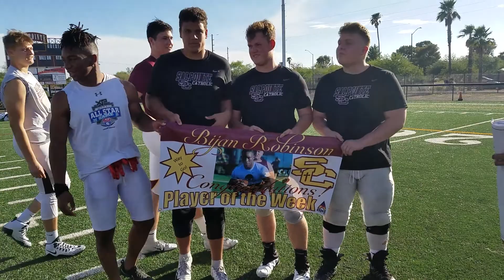Salpointe's Bijan Robinson, the APS Digital Print AllSportsTucson.com Player of the Week